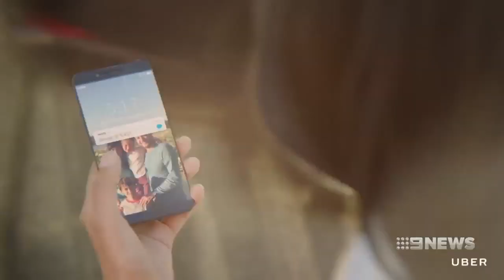Drone Apartment | 9 News Perth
Construction is about to begin on Australia's first apartment block accommodating flying taxis and delivery drones.

The North Fremantle penthouses will have access to the future of travel, but the question remains: when will it become a reality?